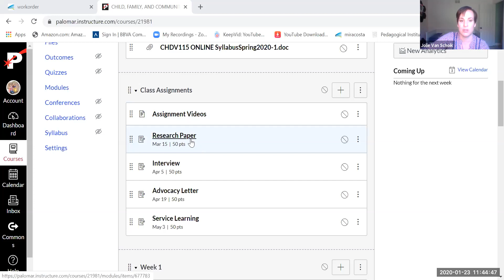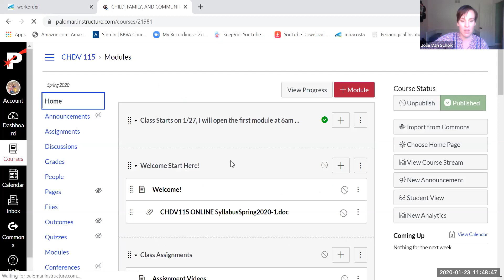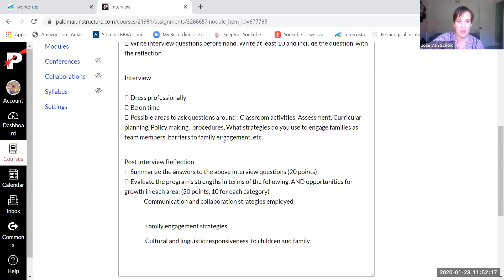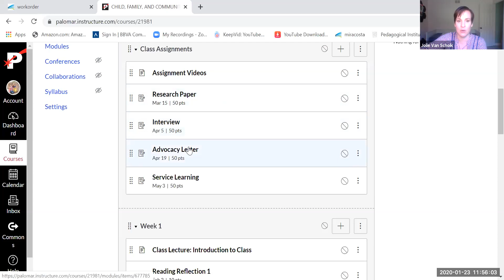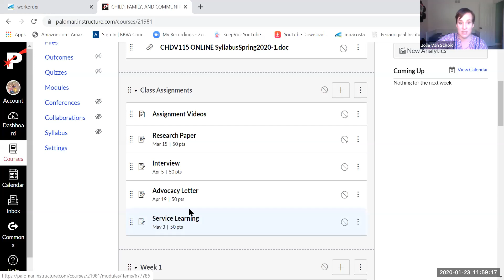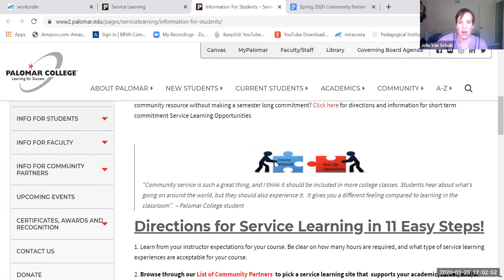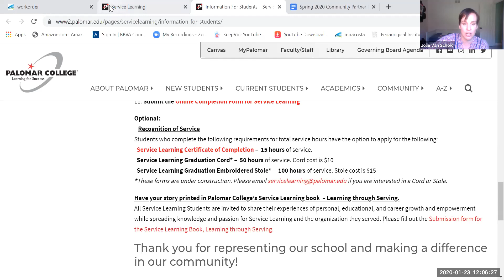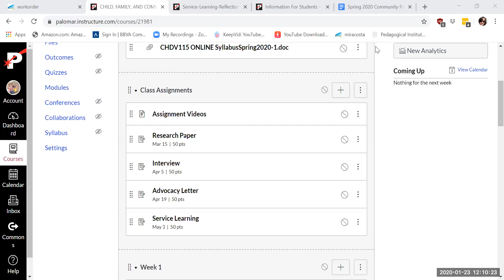115 assignments video